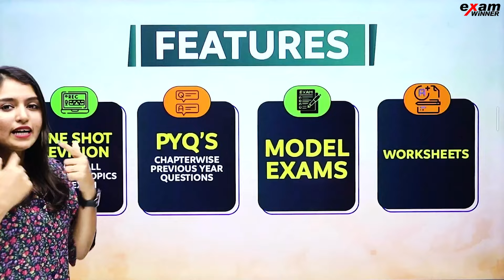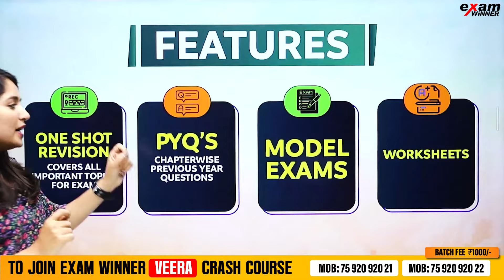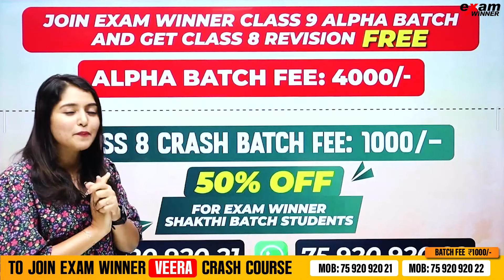Biggest Update for Class 8 Students | Veera Crash Batch🔥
📚To Join NMMS Free Batch

📲 To join Class 8 Shakthi Batch,

Welcome to Exam Winner Class 8! This channel is dedicated to helping students excel in their Class 8 Kerala State syllabus. We provide comprehensive lessons covering all subjects to ensure you are well-prepared for your exams.
In our videos, we will cover a range of topics across the Class 8 curriculum. Our lessons are designed to simplify complex concepts and provide clear explanations tailored to Class 8 students.

Key Concepts Covered: In this channel, we will discuss important subjects such as:
Mathematics
Physics
Chemistry
Biology
Social Science
English
Hindi
Malayalam

Get access to detailed lessons, practice questions, and personalized guidance on the Exam Winner Learning App.